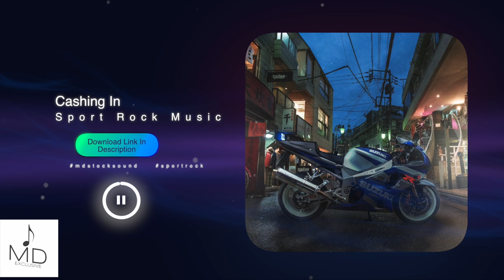Sport Rock Background Music | Cashing In | MDStockSound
👍 Please READ!
 1. If you DO NOT NEED to monetize your video with this music:

● Copy & Paste:

Music Info: .
Song: Cashing In (Sport Rock Background Music)

► Here you can find:
Background Music,
Instrumental Music,